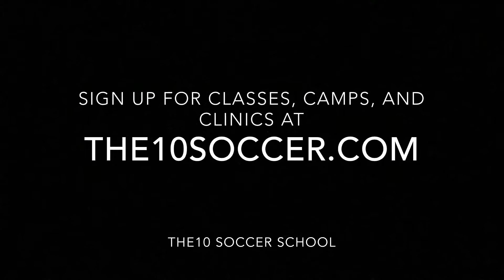Jacob at the10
Enjoy the gift of FREE HD Highlights from Your Sports Activities!
Watch  Share   Enjoy  for FREE
"We R Your Biggest Fans!"
at RASSports.com

Do You Love Your Sports Like We Do? Continue Enjoying your games and activities long after they end! Friends and Families Enjoy the next level of Media. Watch, Enjoy and Share Your Sports Highlights for FREE! Show your community how you play! Don't Miss the opportunity for FREE Highlights from Your Games/Activities. Join the world of RAS Sports today! Visit RASSports.com for the Opportunity for FREE Highlights of your sports activities.